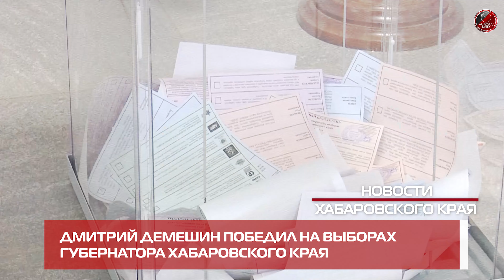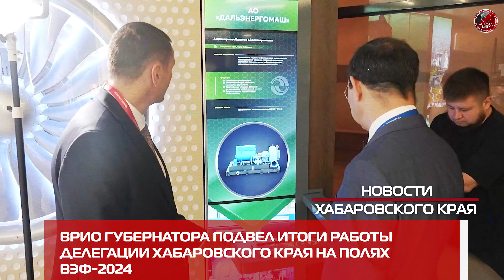[АВРОРА⭕️ДАЙДЖЕСТ] ЕЖЕНЕДЕЛЬНЫЙ NEWS-ОБЗОР #123: ХАБАРОВСКИЙ КРАЙ | РОССИЯ | МИР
АВРОРА⭕️МЕДИА
ЕЖЕНЕДЕЛЬНЫЙ ВИДЕО NEWS-РАЗБОР
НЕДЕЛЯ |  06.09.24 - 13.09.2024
АВРОРА⭕️ДАЙДЖЕСТ №123

НОВОСТИ ХАБАРОВСКОГО КРАЯ

🚩 Дмитрий Демешин победил на выборах губернатора Хабаровского края
🚩 Перспективы судостроения в Хабаровском крае обсудили Дмитрий Демешин и Денис Мантуров
🚩 Врио губернатора подвел итоги работы делегации Хабаровского края на полях ВЭФ-2024
🚩 Вопрос ремонта и содержания дорог в регионе рассмотрели на расширенном заседании правительства края
🚩 Фестиваль «Арсеньев LIVE» собрал в краевой столице 52 тысячи зрителей

НОВОСТИ РОССИИ

🚩 Над девятью регионами России сбили 144 беспилотника
🚩 В Москве прошла церемония прощания с Александром Масляковым

НОВОСТИ МИРА

🚩 В США прошли предвыборные дебаты Камалы Харрис и Дональда Трампа
🚩 Швеция объявила о новом пакете военной помощи для Украины

|| Aurora_Media:
| Российское Информационное Агентство
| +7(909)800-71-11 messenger